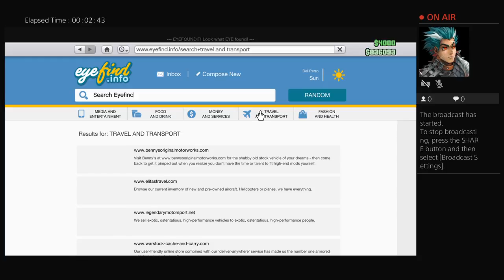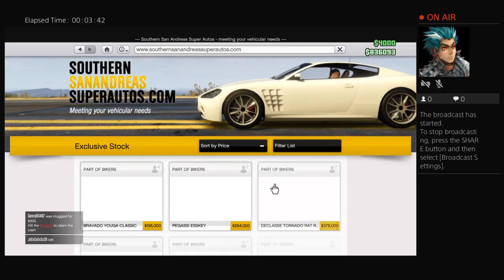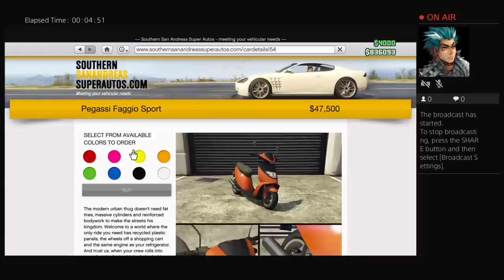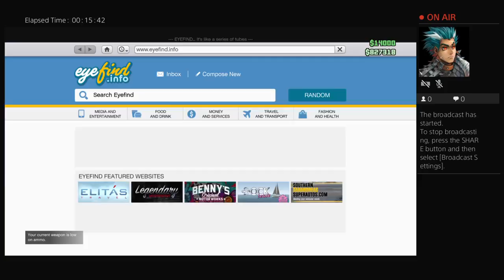redman-3000's Live PS4 Broadcast